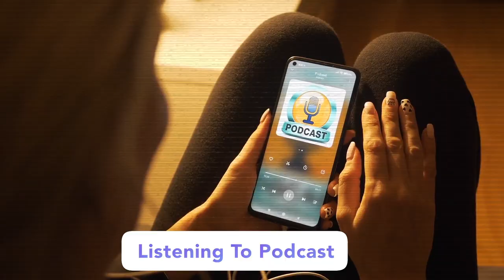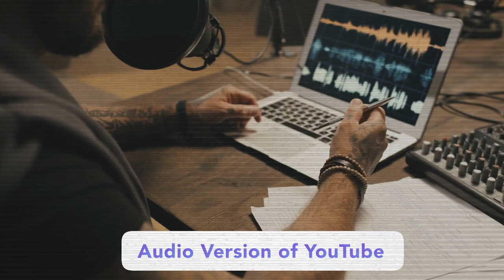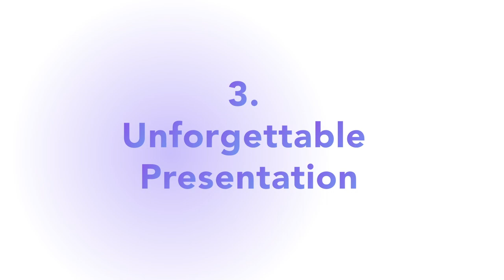My Top 5 Favorite Storytelling Podcasts: Dive into Captivating Narratives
Join me in this exciting video as I share my personal selection of the top 5 storytelling podcasts that have left a lasting impact on me. Whether you're a podcast enthusiast or looking for some engaging narratives, these recommendations will transport you into captivating stories that will keep you hooked from start to finish.

Today, we've got something special for you as I reveal my absolute favorite storytelling podcasts.

Podcast Recommendations
Storytelling Podcasts
Top Podcast Picks
Best Podcasts to Listen To
Personal Podcast Favorites
Podcast Enthusiast
Audio Storytelling
Narrative Podcasts
Must-Listen Podcasts
Podcast Reviews
Audio Entertainment
Storytelling Narratives
Podcast Discovery
Top Picks for Listeners
Podcast Suggestions
Listener Favorites
Engaging Podcasts
Podcast Exploration
Curated Podcasts